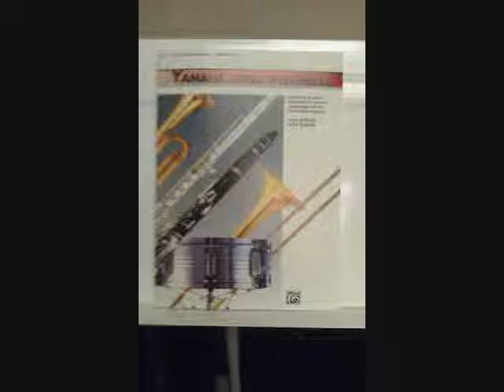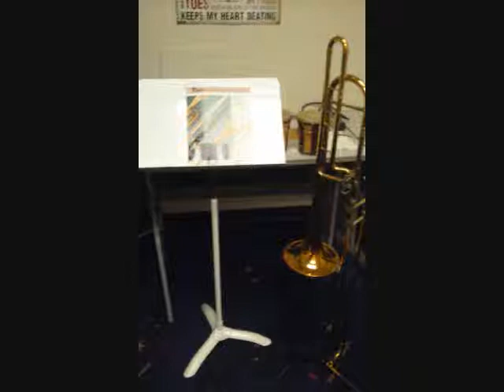Trombone Trio Erie Canal Yamaha Band Ensembles Book 1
Playing through the Yamaha Ensembles Book 1 for Trombone. Recording done with Audacity software. Multi-tracked between all the parts.